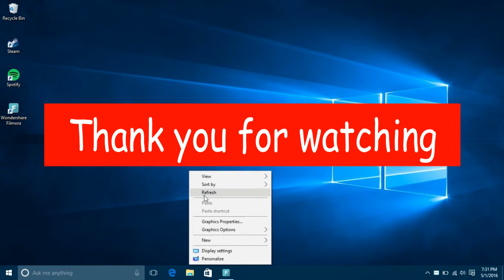How to remove Windows 10 startup log in password